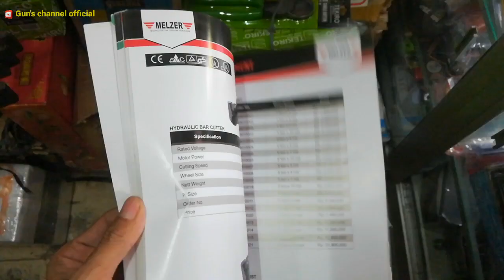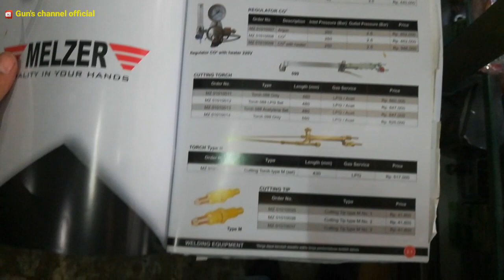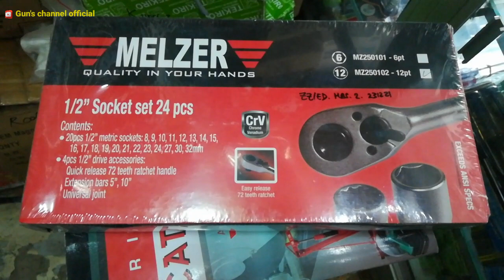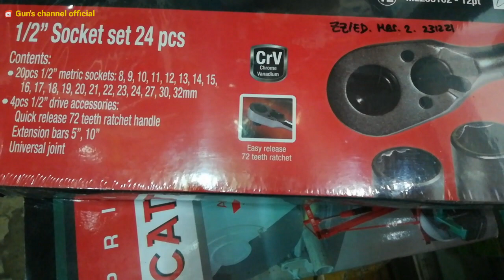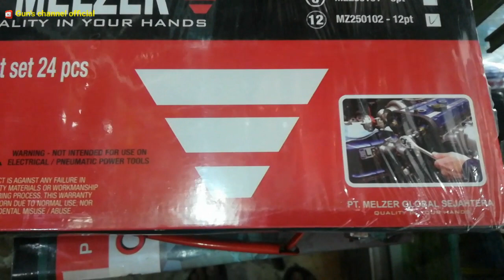Kunci sok set 8-32 mm Taiwan - Model Germany kualitas standar Amerika..???!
Selamat datang di Gun's channel official
Channel yang membahas
@seputar dunia tehnik

Kali ini kita bahas
Kunci sok set 24 pc Melzer
Ukuran 8 - 32 mm
Drive 1/2 inchi 12 point

Biar ga penasaran..

Terima kasih

Melzer